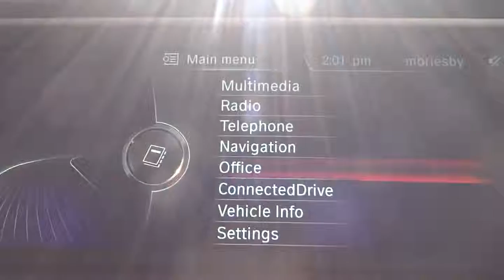2014 BMW 5 Series San Diego Oceanside Vista Escondido Encinitas 102547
2014 BMW 5 Series  - Stock#: 102547 - VIN#: WBA5B1C50ED478445